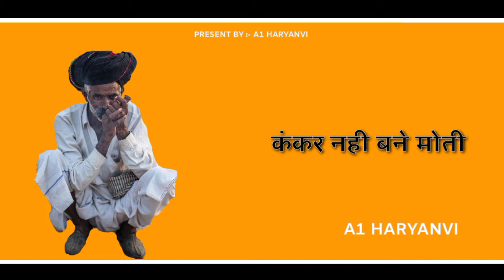सच्चा मानस होगा खोटी करने पर new trending Ragni Status/ Haryanvi ragni WhatsApp status/Ragni Status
haryanvi
haryanvi status latent haryanvi songs status new haryanvi
status 2022 new haryanvi songs status haryanavi 2022
haryanvi status 2022 sad status haryanavi 2022 sad status,
haryanavi status haryanavi status new 2022 haryanavi status
2022 haryanavi status black background
whatsapp status haryanavi 2022 haryanvi whatsapp status
हरयाणवी व्हाट्सप्प स्टेटस haryanvi whatsapp status haryanavi
haryanvi status haryanavi 2022 haryanvi status haryanavi
haryanvi sad status haryanavi 2022 in hindi haryanvi sad song
whatsapp status haryanvi sad song status haryanavi haryanvi
sad whatsapp status haryanvi sad shayari new haryanvi
status 2022 new haryanvi status haryanavi haryanvi status
haryanavi new haryanvi whatsapp status haryanavi हरियाणवी
स्टेटस Haryanavi Status हरियाणवी स्टेटस 2022 हरियाणवी स्टेटस वीडियो
हरियाणवी स्टेटस whatsapp न्यू हरियाणवी स्टेटस Badmashi Status बदमाशी
स्टेटस बदमाशी स्टेटस इन हरियाणवी बदमाशी स्टेटस 2022 हरियाणवी बदमाशी
स्टेटस हरियाणवी बदमाशी स्टेटस 2022 बदमाशी स्टेटस हरियाणवी बदमाशी स्टेटस
Aibut AGHIRA ICH Haryanvi Status Haryanvi status 2022
Haryanvi Whatsapp Status new Haryanvi status 2022 Haryanvi
Status Haryanvi haryanvi status haryanavi new haryanvi status
haryanavi 2022 new haryanavi status new haryanvi status 2022
new haryanavi status 2022 download
background
music love status video New Haryanvi whatsapp status 2022
2022 haryanavi status black background
haryanvi
sad whatsapp status Heart touching status
ragni chutkule, ragni chamma tiwari, ragni chori, ragni comedy,
ragni chaliya balakpan ka, ragni chatpati, ragni competition
dance, ragni chhamma tiwari hari mirch, ragni chanda cassette,
rcragni, rcragni 2018, ragni rcupadhyay, ragni dj, ragni dhe
sadhna, ragni dehati, ragni dj remix, ragni desi, ragni deepa
chaudhary, ragni desh bhakti, ragni film, ragni foji ki, ragni full
hd, ragni full movie, ragni famous, ragni fan, ragini films, ragni
gujjar, ragni gandi, ragni gopichand, ragni gane, ragni gau haran,
ragni gopichand ki, ragni ghunghat ki oat, ragni gau mata ki,
ragini girl dance, ragini game, bala ji ragni, ST Whatsapp Status
Ragni hitragni ragnistatus whatsappstatus punjabisong4Hragni, bol sapele ki remix, satyanasan hui swasan, d
Ragni Whatsapp Status | Ragni Status | Ragni Lover Status |
New Ragni Whatsapp Status | New Ragni Status | Ragni Lover
Whatsapp Status | New Ragni Whatsapp Status 2021 | New
Ragni Status 201